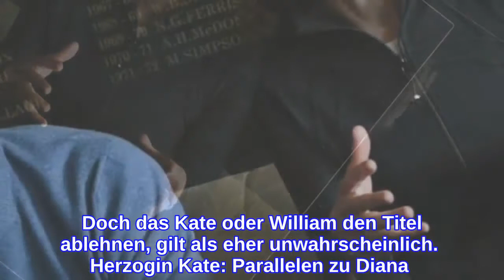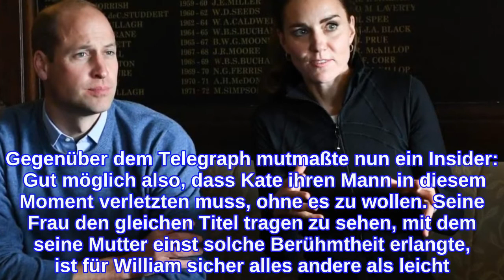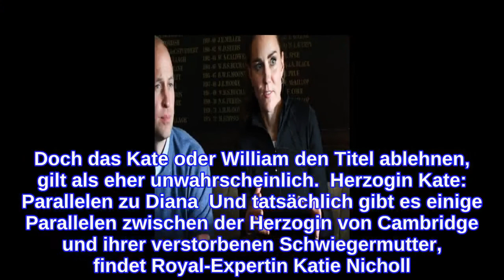Herzogin KateStich ins Herz für William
INFORMATION
• Source: ok-magazin